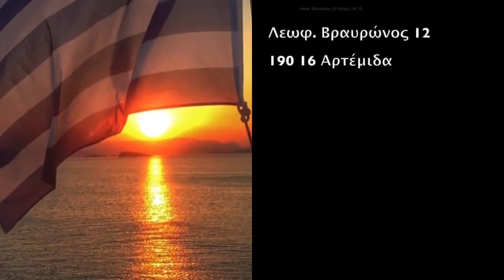Airport Seafront restaurant - Athens airport places for you to eat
Rementzo Restaurant
Leof. Vravronos 12, Artemis 190 16
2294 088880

AIRPORT SEAFRONT RESTAURANT :
00:00:05  Airport Seafront restaurant
00:00:06  Beach restaurant near Athens airport
00:00:08  Airport Best Restaurant
00:00:10  Seafront Restaurant near Airport
00:00:12  Top Awarded Restaurant near Athens airport
In the event that you lookup to consume top notch striped bass and / or virtually any marine food collection as residents make around Artemida, our Mediterranean meals is significant, created for all those extraordinary friends and family via Athens airport terminal, who want to have some top quality time in fact 11 a short time traveling from the air port.

Rementzo situated at the beachfront, happens to be a contemporary design cozy tavern employing genuine Greek meals together with typical Southern dinning special treatsThis fashionable design seaview dining establishment is considered to be unique on local wonderful mediterranean recipes The remarkable assistance along with breathtaking views to the South Eboan seashore and also incredible tastes, tend to be stunning. Driving a motor vehicle basically 12 minutes via Athens Airport terminal, you will discover our a la carte seaview eating place. Live music continuously on Saturday night with really proficient singers in addition to a very good music band.

Every single day there is absolutely a new inspiration from the cook. This is why we try to deliver the most beautiful mediterranean and beyond plates. At Rementzo you may enjoy diverse specialties with a particular flavour via species of seafood as well as beef meals. Throughout our menu you'll find fine finger food items, fantastic local homemade wine, extraordinary spirits, unique seafood and sea food from our boats, affluent Mediterranean delicacies and every one at very reasonable price ranges.

All seafood is usually top notch from our personal day fishing boats. The big property in our delicacies is certainly our incredible chef together with his stunning team.. We are now written content to claim that we're also pleased with our staff, constantly ready to look after us and friends. Most of us definitely are convinced this the primary reason of our long term small company, since quite some years. At Rementzo recently we fully redesigned the complete place, outside and inside, because of this there may be far more liveable space to relish your lunch or dinner.

The venue is perfect for marriages, baptisms, get-togethers, and company activities. Rementzo includes a good name for extended food selection filled with scrumptious meals, nevertheless, not so tricky to select! Almost always there is a possible possiblity to modify your menu..